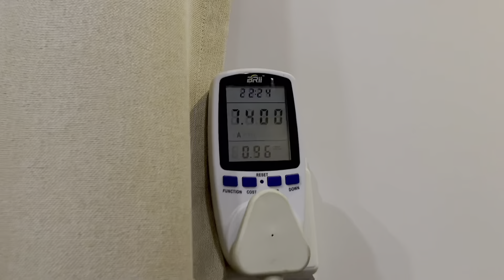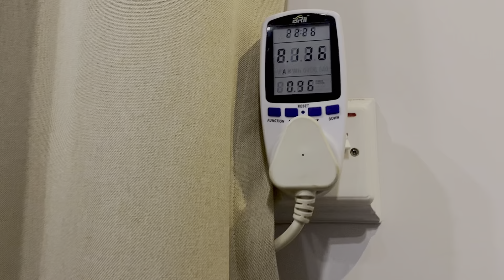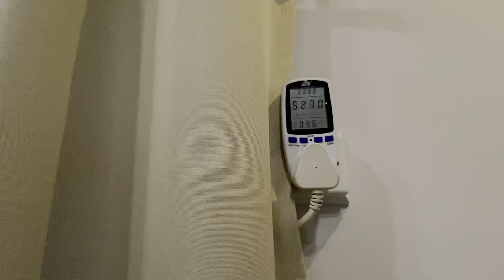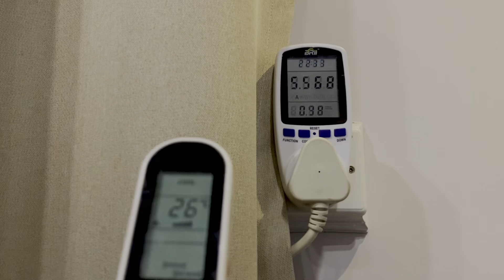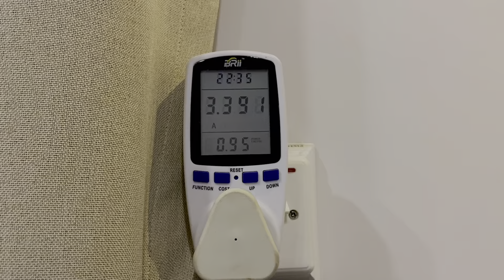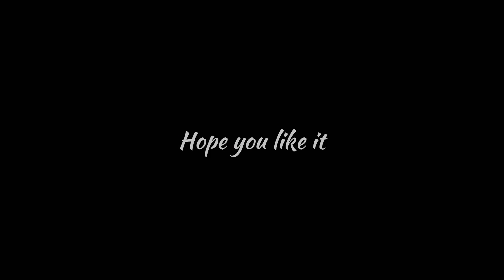Enviro DC Inverter AC | Review and Functions explained | Amazing Cooling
If you are looking for a DC Inverter, then Enviro Inverter AC (18 QX-GL) is an excellent choice to go for!

It only consumes 1.5-2.5 amps once the room's temperature is maintained. However, that also depends on the outside temperature.

Following are its Salient Specifications:

* Reduce your electricity bill up to 75%
* Gives you smart (4D) Air Flow with five fan speeds.
* Heat & Cool Options
* Gold Fins
* Dual-direction drainage design
* Double swing